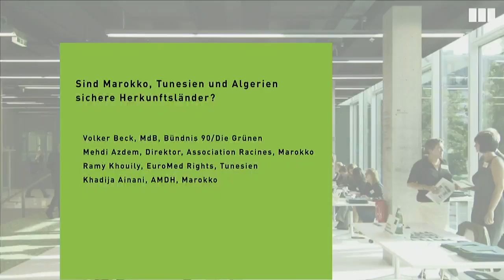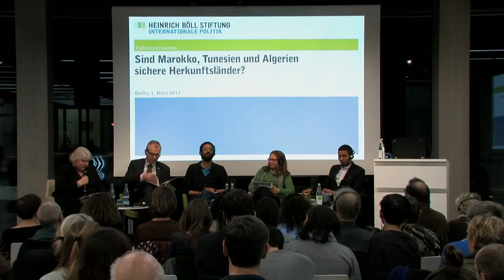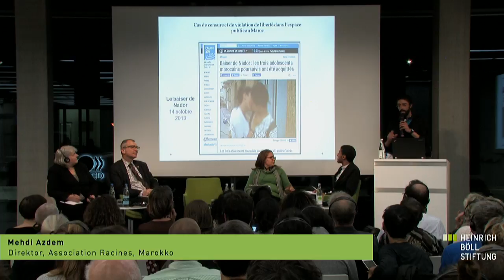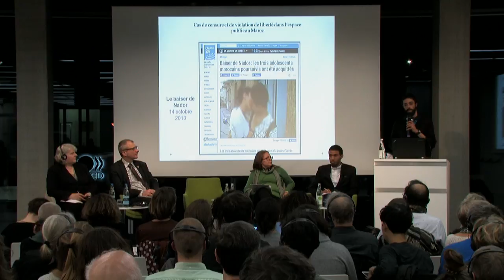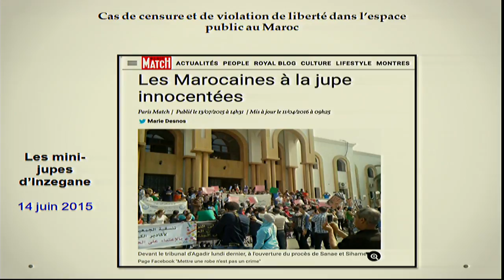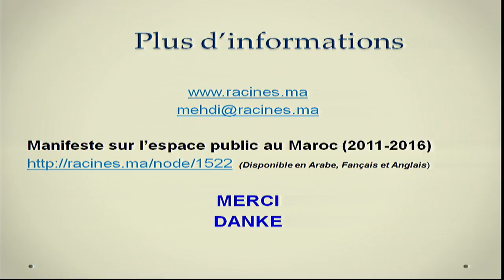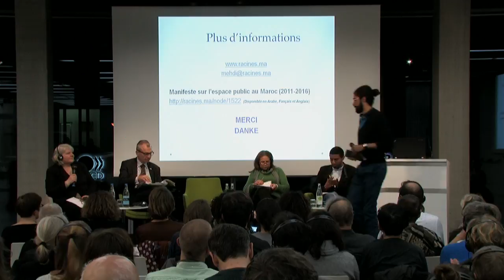Sind Marokko, Tunesien und Algerien sichere Herkunftsländer? (Deutsch)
Mit:
- Volker Beck, MdB, Bündnis 90/Die Grünen
- Mehdi Azdem, Direktor, Association Racines, Marokko
- Ramy Khouily, EuroMed Rights, Tunesien
- Khadija Ainani, Vorsitzende der Kommission für Migration bei AMDH (Association marocaine des droits humains)

Moderation: Dagmar Dehmer, Der Tagesspiegel

Im Mai 2016 beschloss der Bundestag in einer hastigen Reaktion auf die Silvester-Vorfälle 2015 am Kölner Hauptbahnhof, Algerien, Marokko und Tunesien als sichere Herkunftsstaaten einzustufen. Doch bislang hat der Bundesrat den entsprechenden Gesetzentwurf nicht ratifiziert. In der Länderkammer fehlten ihm drei Stimmen zur Mehrheit. Nach dem Terroranschlag im Dezember in Berlin und weiteren Ereignissen in der Silvesternacht 2016 in Köln haben Politiker/innen unterschiedlicher politischer Couleur die Debatte erneut aufgebracht und ihre bisherige Position öffentlich in Frage gestellt.

Doch sind die drei Maghreb-Länder tatsächlich sicher? Nach dem deutschen Grundgesetz und der EU-Verfahrensrichtlinie kann ein Staat nur dann zum sicheren Herkunftsstaat bestimmt werden, wenn dort generell und durchgängig weder Verfolgung noch Folter oder unmenschliche oder erniedrigende Behandlung oder Strafe noch Bedrohung infolge willkürlicher Gewalt im Rahmen eines internationalen oder innerstaatlichen bewaffneten Konflikts zu befürchten sind. Ob diese Bedingungen für die Maghreb-Länder erfüllt sind, darüber herrschen geteilte Meinungen.

Im Rahmen der Abendveranstaltung diskutieren Experten aus Deutschland und der Region das Konzept des sicheren Herkunftslandes, die bisherigen Erfahrungen hiermit (z.B. auf dem West-Balkan) und die Folgen einer solche Einstufung für Marokko, Algerien und Tunesien. Nicht zuletzt steht auch die Frage zur Debatte, was dieser Einstufungsprozess praktisch, aber auch politisch und rechtlich für das deutsche Asyl-System bedeuten würde.